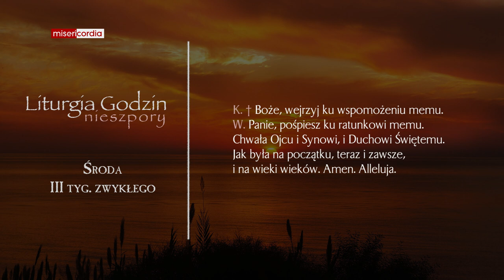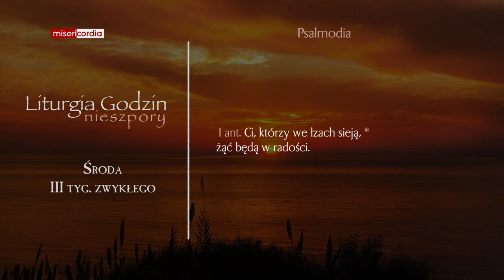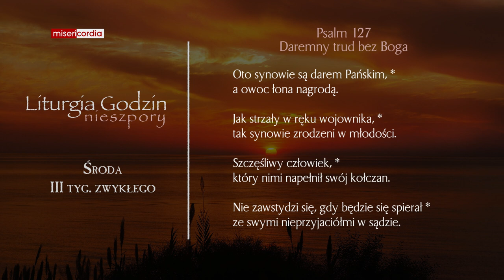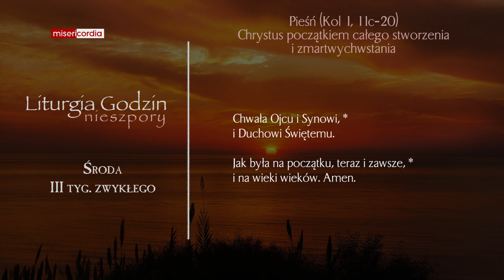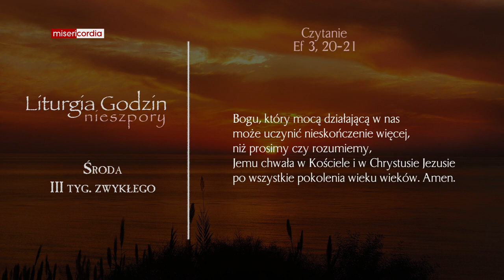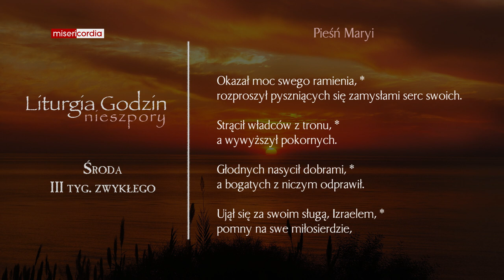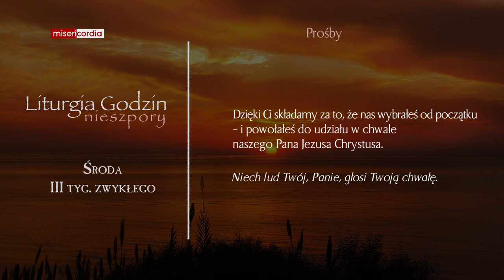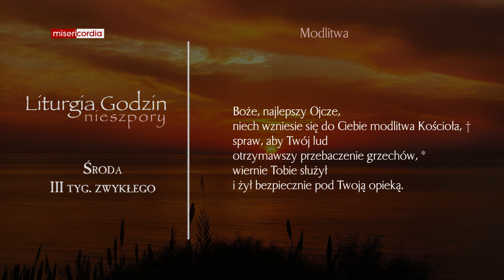Liturgia Godzin | Nieszpory | Środa, III tyg. zwykłego